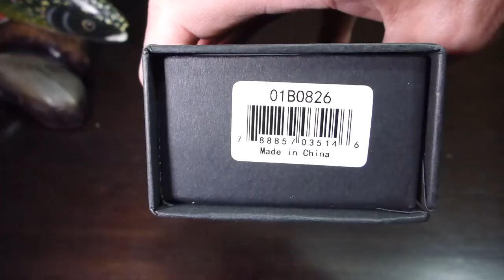Unboxing cortapluma Boker Tech Tool 4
Unboxing de la cortapluma marca Boker, modelo Tech Tool 4